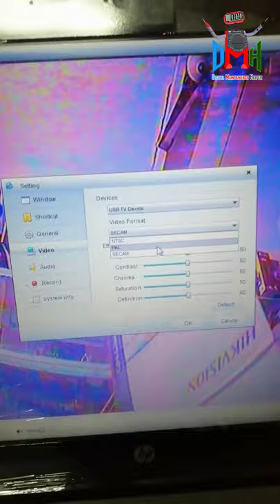Dany usb tv black and white color problem solved